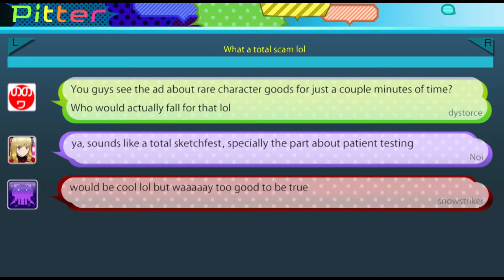Akiba's Trip: Undead & Undressed Presents...Neo Flashight Security of Akihabara